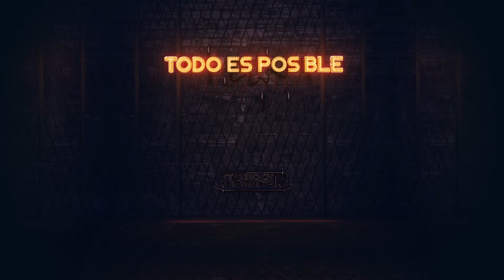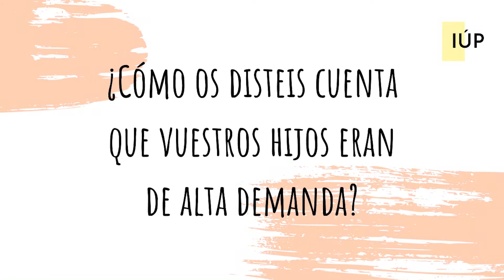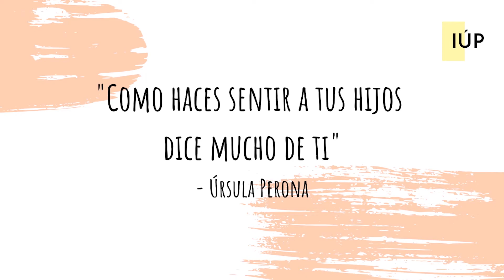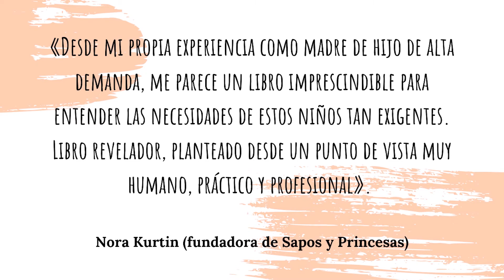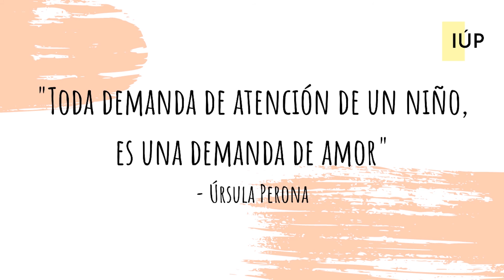TODO ES POSIBLE SI LO CREES - PADRES E HIJOS ¿QUIÉN DA LA VIDA A QUIÉN?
👋 Hola!!! Que  bueno que estés aquí!!!

En ‘Todo es posible si lo crees’ con Inma Jiménez.
¿Cansado de que te juzguen por cómo educas a tus hijos? ¿Desbordado por no saber cómo afrontar determinadas situaciones?
Úrsula Perona, psicóloga especializada en psicología infantil y juvenil nos habla de algo tan común como desconocido: los hijos de alta demanda. Un problema de conducta en el que ya no estas solo/a.
Además, de la mano de la experta hablaremos de los problemas más comunes de la crianza, los mitos a desterrar y lo maravilloso de ser padres sin morir en el intento.

✅ Si es la primera vez que nos visitas puedes conocer más de nosotros en nuestras redes:

📱 Puedes descargar nuestra App y disfrutar de muchos recursos: Música y videos ilimitados gratis, predicas, audio libros, programas y mucho mas

BENDICIONES!!!